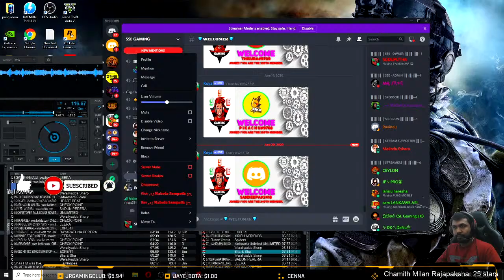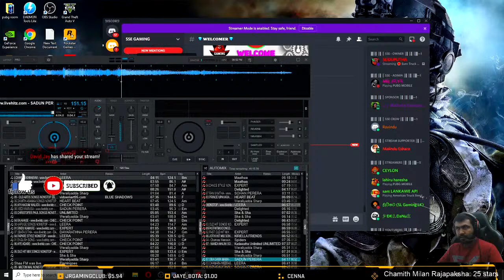🛑 Euro Truck Simulator 2 - EP 09 Live Game Play 🛑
Gaming Pc Specifications:

💻Mother Board - ASUS Rog Strix Z390=E Gaming
📟Ram: Corsair Vengeance LPX (8 GB x 2) DDR4 3000Hz
💾SSD - 240 WD Blue
💾HDD - 2 TB WD
🖥Monitor - DELL E2314H
🎧Headset - HyperX Cloud II 7.1 Virtual Surround Sound

Streaming Pc Specifications:

💻Mother Board - MSI H170 Gaming M3
📟Ram - T-Force Delta RGB DDR4 8GB 3200MHz
💾SSD - 240 WD Green
💾HDD - 1 TB WD
🖥Monitor - Acer B228W
⌨️Keyboard - HP Keyboard
🖱Mouse - Scorpion KM400 RGB
📡Internet Provider - Ooredoo Kuwait